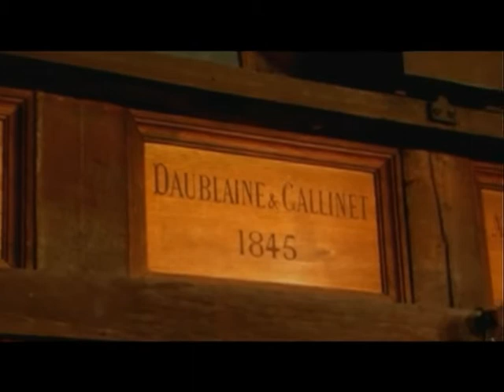XAVER VARNUS: MY LIFE IS THE ORGAN - 17TH PART (SONY MUSIC, 2007)